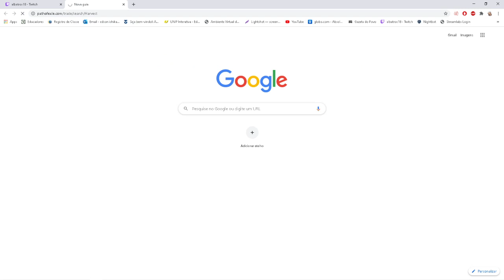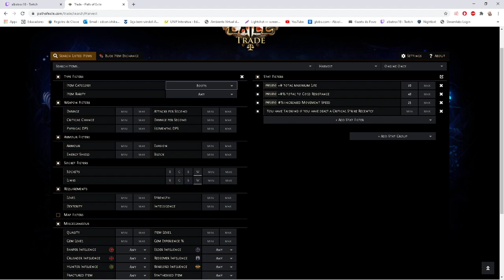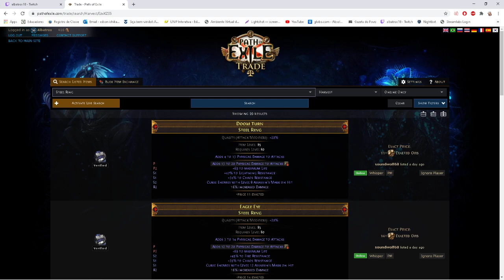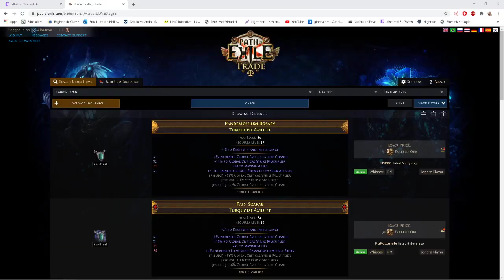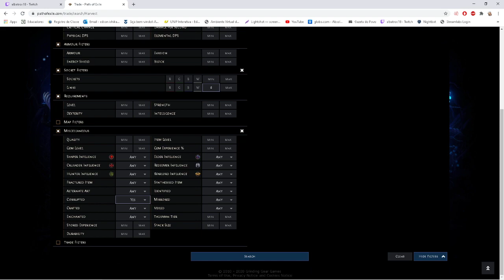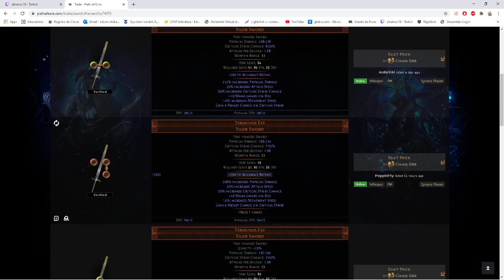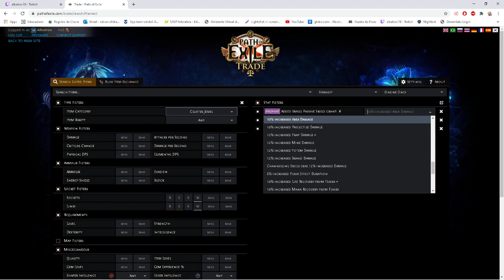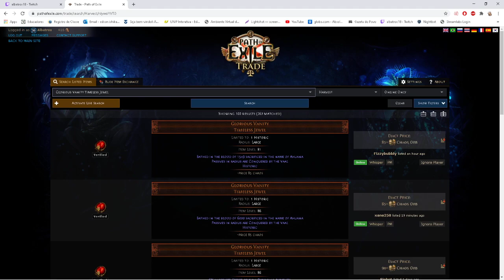[3.11] Poe-Harvest - Champion Cyclone Two Hand Crit Huehueheuheu - Dia 52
Fala galera~~

vlwww